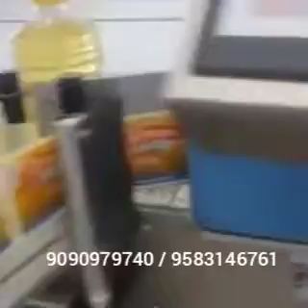Automatic edible oil filling machine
automatic edible oil filling machine @PANDAMACHINESPVTLTDINDIA